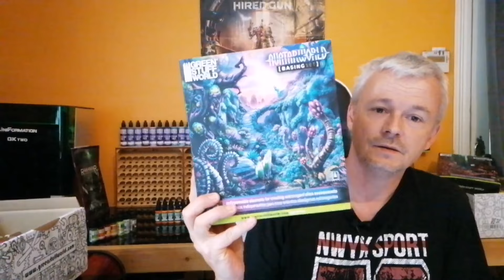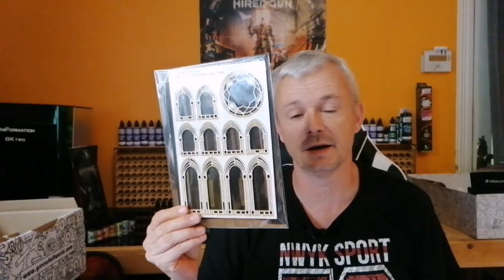ON EST DES BOULETS...